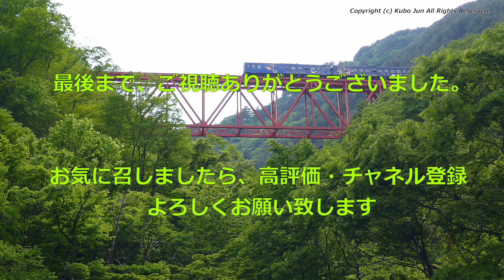釜石線 2022年 鮮やかな新緑の釜石線 SL銀河を撮る C58239 黒プレート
2022年5月21日 釜石線 SL銀河

JR東日本より客車の老朽化により、23年春で運転終了が宣言される、SL銀河。
東北地震の復興とともに走る続けた列車が、最後へのカウントダウンが始まった。過去何度が撮影に出かけているが、新緑の季節がなかったため、今回の訪問になった。
季節は私の地元関西からほぼ一か月遅れており、田植えの水田、新緑を楽しませてもらった。